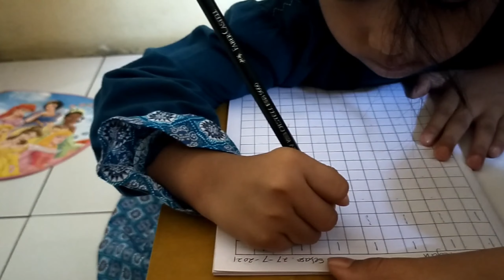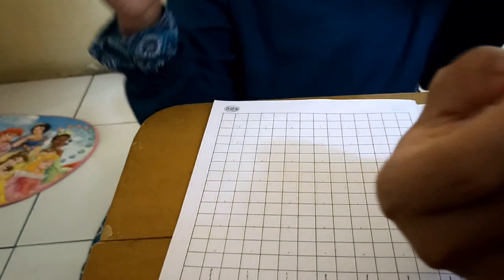tugas daring | Sekolah Online @TK islam Permata Hati waru-Sidoarjo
tugas daring